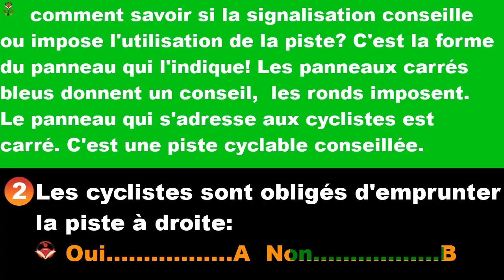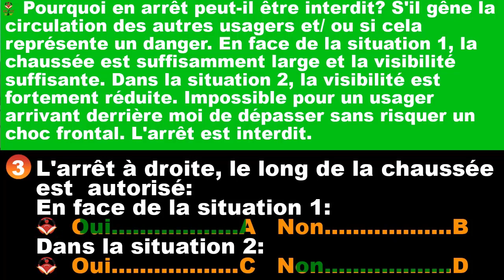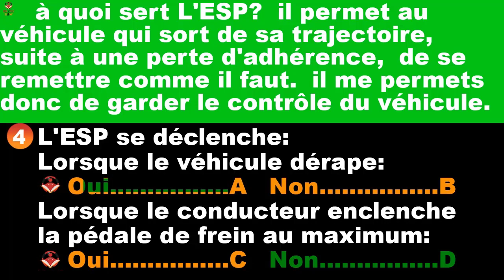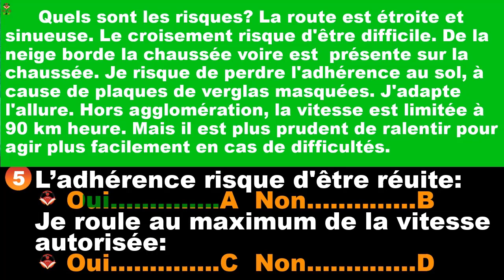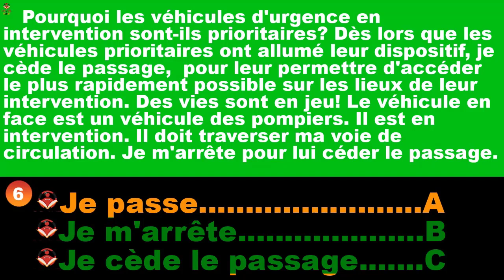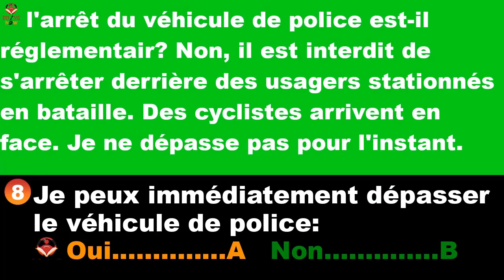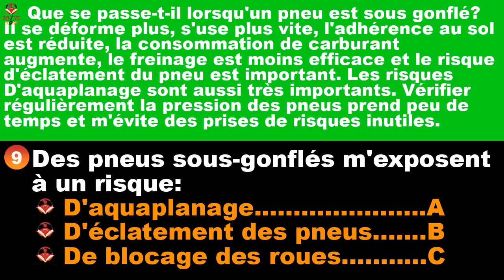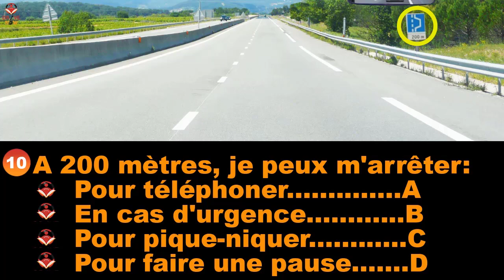Drive now Code de la route Série 3 Q de 21 à 30 Permis de conduire 2022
Avec DriveNow édition 2022, vous bénéficiez d’une application mobile de qualité avec des contenus gratuits et d’autres que vous pourrez activer,

totalement gratuite : le cours de code, les panneaux et les statistiques...

Apprendre, s’entraîner et réussir le code de la route grâce à une pédagogie qui a fait ses preuves en auto-école, pour être prêt le jour de l’examen.

Les photos peuvent êtres agrandies par zoom.

Les questions et les corrections sont lues par une voix-off

Toutes les corrections sont animées par une mise en évidence des éléments importants.

Pour les personnes malentendantes, une fonction permet d’afficher le texte du commentaire de correction.

L’application contient :
- jusqu'à 2400 questions sous forme de QCM avec corrections illustrées audiovisuelles, comme à l’auto-école
- Cours de Code multimédia pour apprendre les règles de base du code de la route
- 40 tests Séries de 40 questions pour vous entraîner à volonté
- 12 tests Pièges de l'Examen pour déjouer les situations alambiquées de l’épreuve,
- Examen blanc à tirage aléatoire dans les conditions de l’examen officiel
- Tests thématiques de 20 questions réparties en 10 familles, pour réviser un sujet précis du code de la route
- 10 tests Vérifications intérieures et extérieures pour savoir répondre aux questions que l’inspecteur posera le jour de l’épreuve pratique
- 3 tests Recyclage de 40 questions, pour ceux qui ont déjà le permis
- Définition de tous les Panneaux du code de la route
- Suivi statistique avec graphes, conseils et historique des tests effectués permettant de revoir ses erreurs
- Dossier personnel avec création de comptes utilisateurs pour partager l’application

Réalisation pédagogique et mises à jour
Les programmes pédagogiques sont par ailleurs mis à jour en fonction des changements de réglementation en vigueur.

La répartition thématique est celle de l'examen ; elle comprend les 10 familles officielles :
L = circulation routière
C = le conducteur
R = la route
U = autres usagers
D = réglementation générale
PS = premiers secours
P = quitter et s’installer dans le véhicule
M = mécanique
S = équipements de sécurité
E = respect de l’environnement